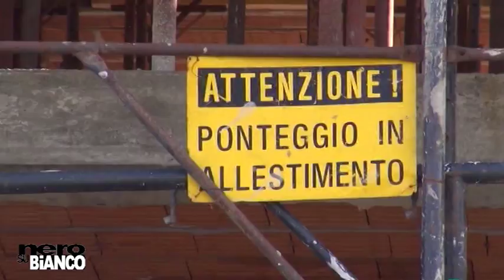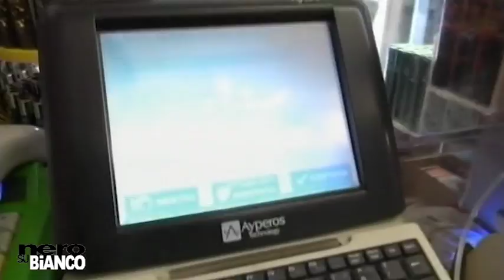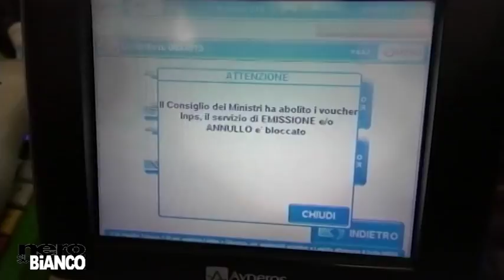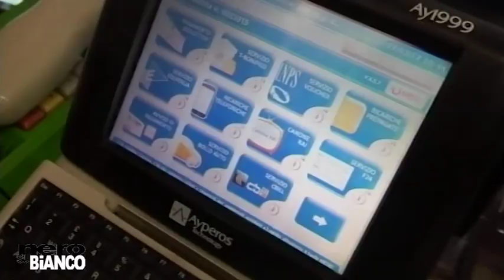Addio ai voucher, ed ora? - NERO SU BIANCO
Marco Salvadori (Confcommercio) e Marisa Grilli (Cgil Arezzo) si confrontano sull'abolizione dei voucher. Era eccessivo l'abuso dei datori di lavoro od un giusto strumento di flessibilità?